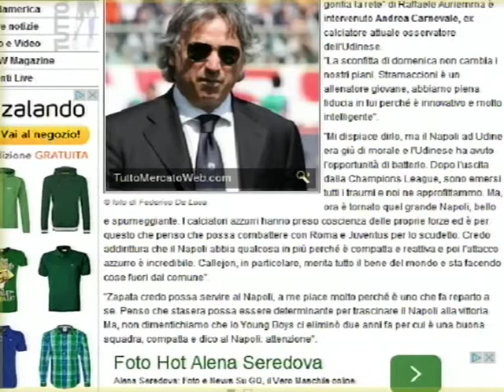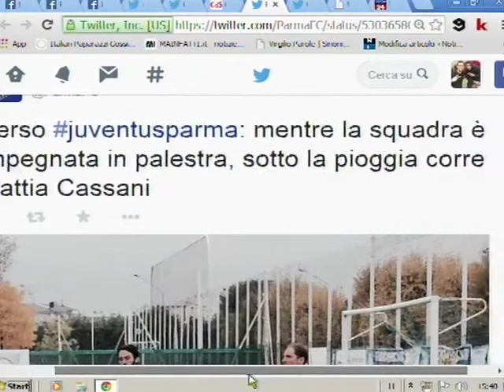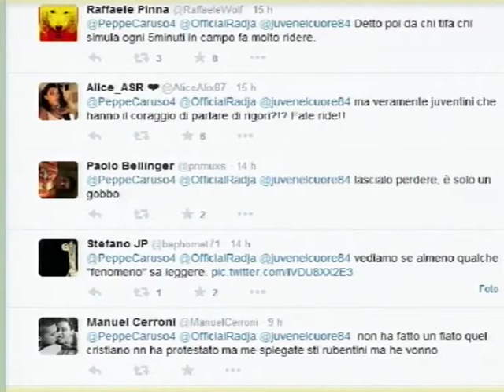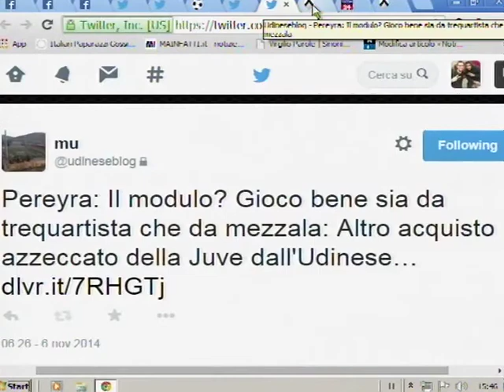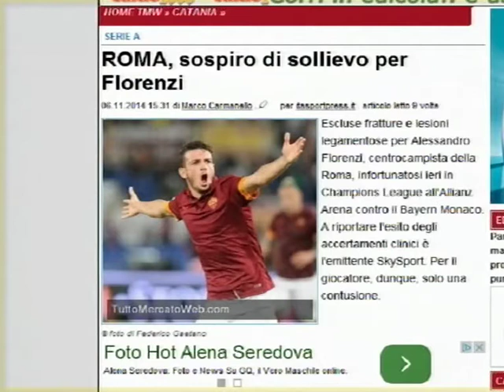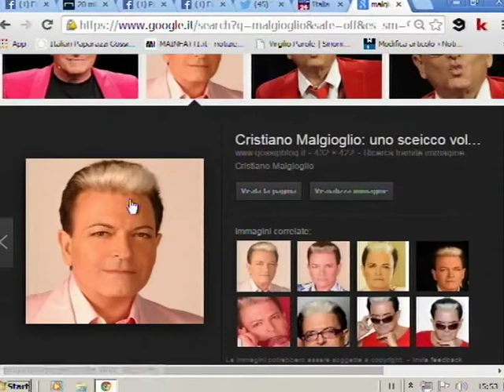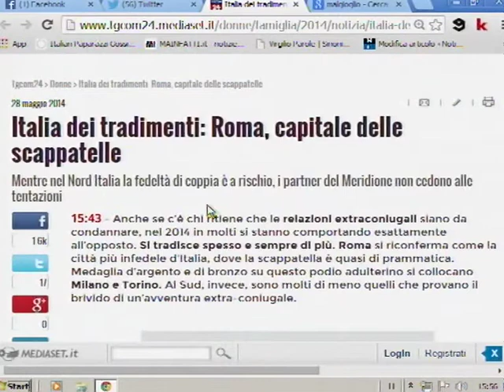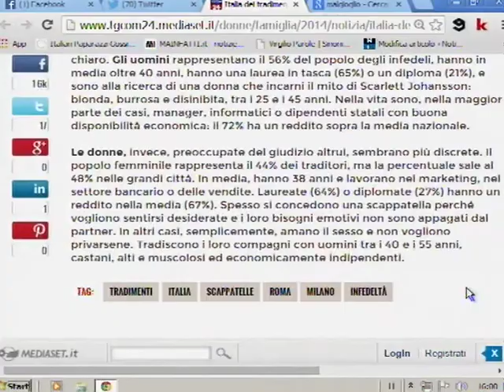SOCIAL CHANNEL - La puntata del 6 novembre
Notizie dal mondo dei social, dalla spunta blu di Whatsapp alle sedi dei tradimenti in Italia, passando ovviamente per tante notizie sul mondo del calcio. In studio Stefano Giovampietro e Fernando Siani.